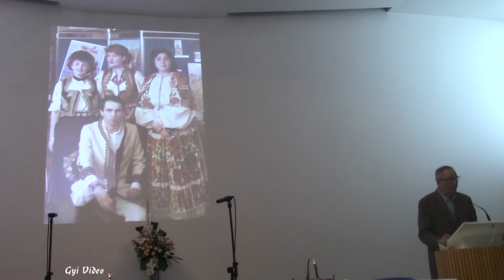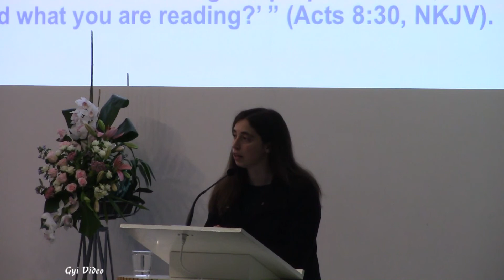2020 01 04 Newbold Church Sabbath School Personal Story Johnny Becejac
Newbold Church Sabbath School Personal Story by Johnny Becejac on 4 Jan 2020.